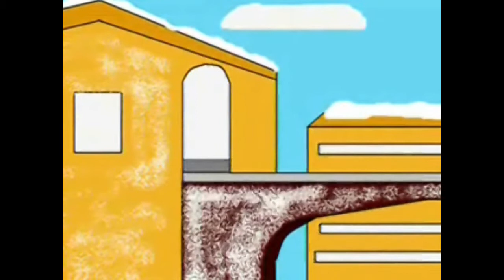City Trams - Ep4: Snow Trouble for the Trams